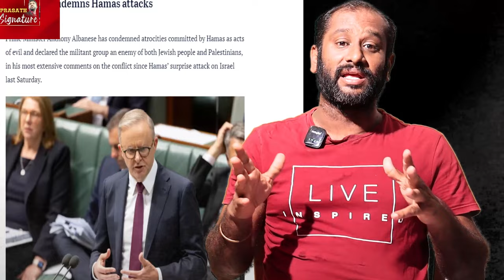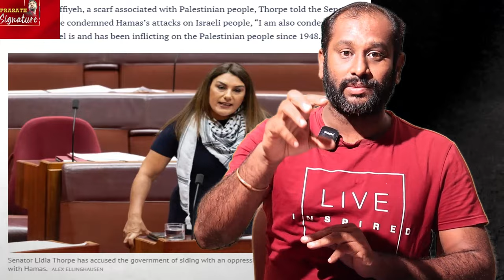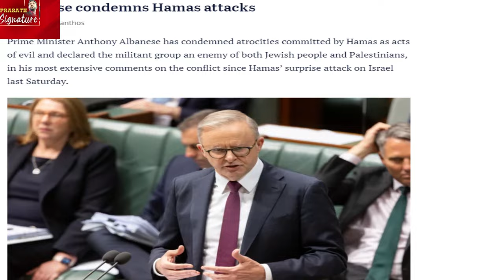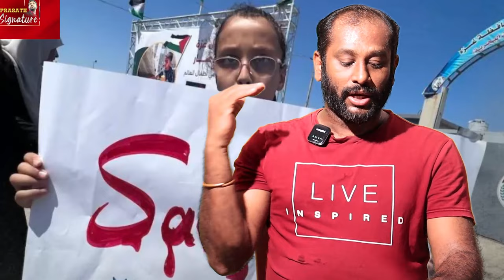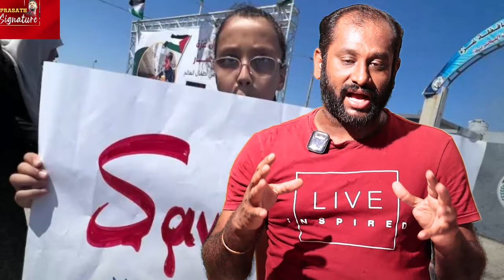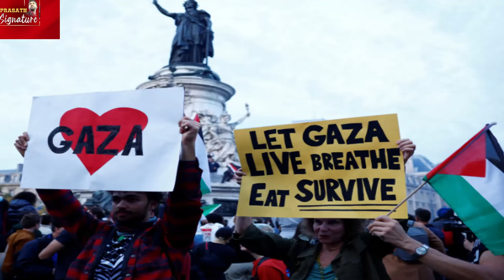Israel Hamas war| ? Palestine lady kerchief Secret -Australia Shocking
Israel Hamas war| பாலஸ்தீன பெண்ணின் கைக்குட்டையில் ஆஸ்திரேலியா பதறிய நிமிடம் - பதற காரணம்?

Israel-Palestine war: water supply | சுரங்கத்தை தேடும் Oketz வகை நாய் | Russia New Plan for Hamas
The IDF's Oketz Unit is the independent canine special forces unit of the Israel Defense Forces. Soldiers of Oketz (as well as their canine companions) serve on Israel's frontlines to ensure the safety of all Israeli citizens.Breaking News | Israelis received alarming text messages believed to be from Hamas, suggesting a potential psychological warfare tactic. The messages seemingly warned recipients about the repercussions of the ongoing offensive in Gaza. They implied that Gaza City was rigged with mines, instilling fear and hinting at further harm to Israelis. The unsettling communication raises concerns about the use of psychological tactics to amplify tensions and anxiety amidst the already tense situation in the region. Israeli authorities are investigating the source and intent of these messages, emphasizing the need for caution and vigilance among the population. Watch out the entire video to know more!

Israel-Palestine War: Iran President, Saudi Crown Prince Hold Talks On Palestinian-Israeli Conflict
The ongoing war between Israeli forces and Hamas militants is only escalating, with intensified attacks on both sides. The Israeli government has formed an emergency war cabinet to present a united front, even as forces continue to bomb the Gaza Strip.
The attacks come in retribution for a weekend attack by Palestinian Hamas militants who breached the border and have killed 1,200 so far in Israel. Gaza has been put under "total siege" by Israel, with food and fuel supply stopped to the enclave of 2.3 million people.
Hamas media said on Wednesday electricity went out after the only power station stopped working.
Meanwhile, the Gaza Health Ministry claimed that at least 1,100 people have been killed and 535 residential buildings have been destroyed, leaving around 250,000 homeless, news agency Reuters reported.
The United States Secretary of State Antony Blinken is headed to Israel to show Washington's enduring support for the country, seek to secure the release of captives, including Americans, and prevent a wider war from erupting.
The United States will move a carrier strike group closer to Israel and has placed more military assets in the Middle East.
President Joe Biden told Israeli Prime Minister Benjamin Netanyahu that additional assistance is on the way in the coming days.
The US will send some military ships to the region, including an aircraft carrier.
The US Defence Department says the motive behind the deployment is to strengthen their posture in the region to bolster regional deterrence efforts.
This comes after Mr Netanyahu declared Israel was at war, facing the greatest outburst of violence in half a century following an unprecedented attack from Hamas militants.
American airstrike waiting in Sea area.

MUSIC CREDITS
YOUTUBE LIBRARY
Anno Domini Beats
Culture
Hip-Hop & Rap